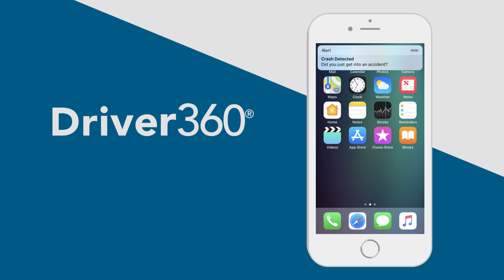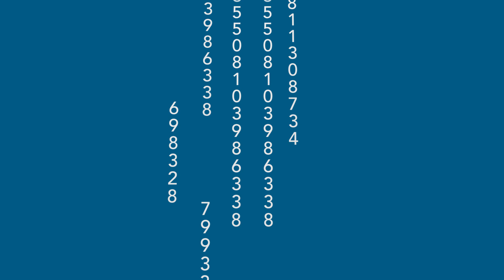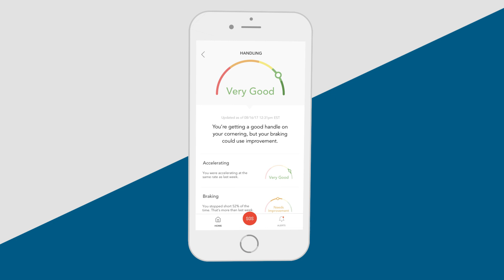Agero's Automatic Crash Detection and Notification Mobile App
Agero’s AI-powered mobile telematics platform, Driver360®, provides holistic crash detection and emergency response, as well as driving behavior analysis. At the heart of its innovative technology is a compelling business value: Capture more non-drivables and save potentially $500 to $800 per event.